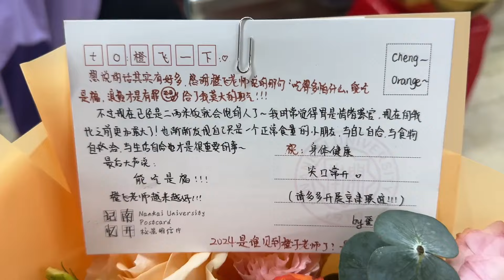马拉松赛后烤串聚餐圆满成功～ 跑完天津马拉松之后